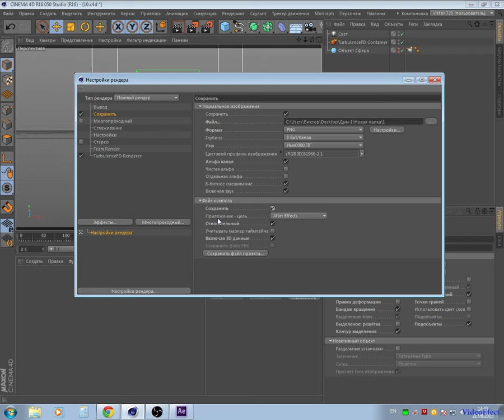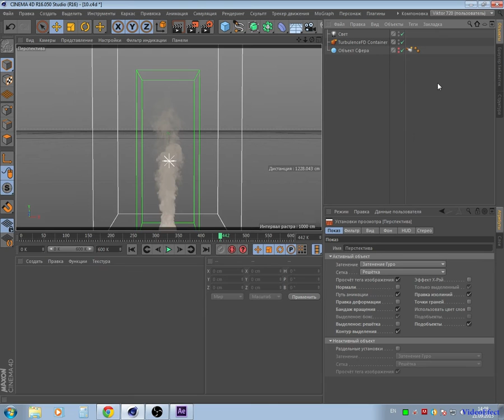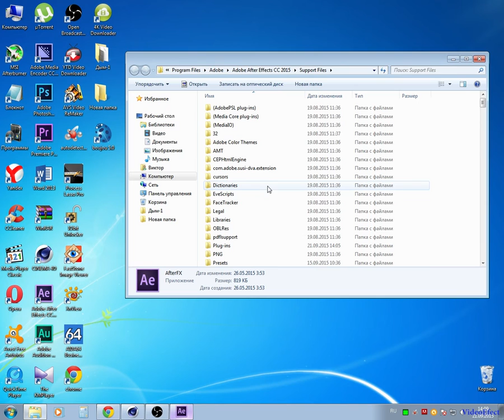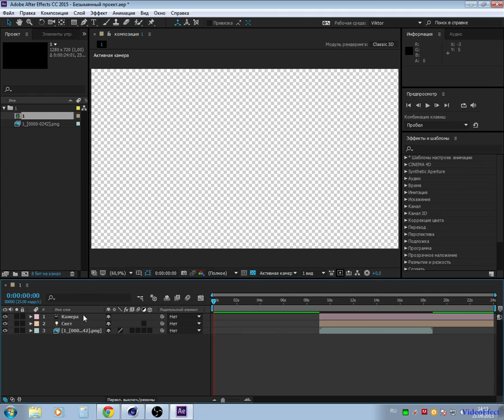Как импортировать проект из CINEMA 4D в After Effects